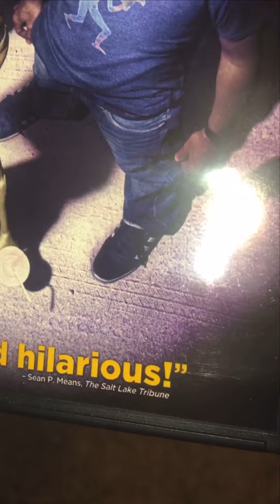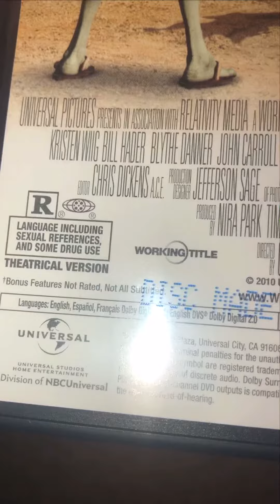Quick DVD Update For 05/11/2020